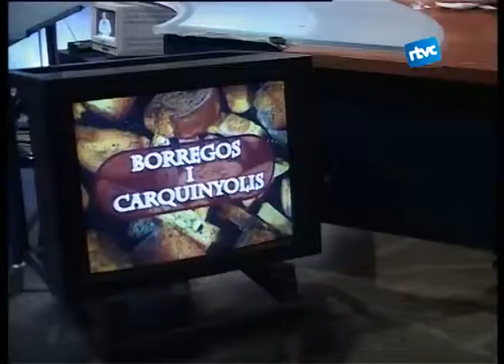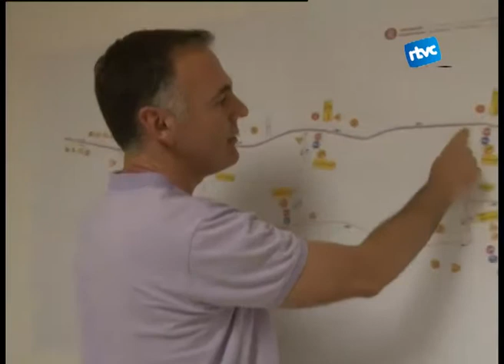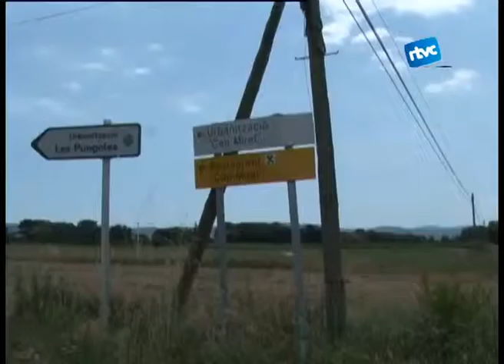Borregos i Carquinyolis 08/07/2013